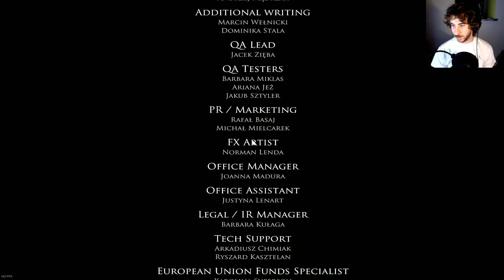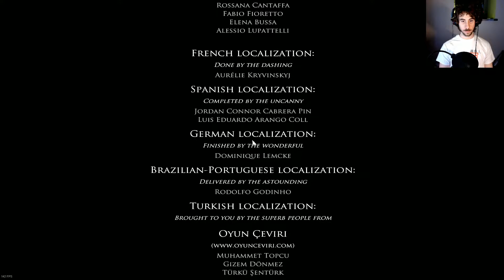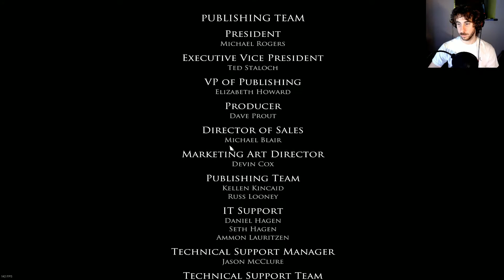Layers of Fear (Pt.15)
ShrimpChipsTV plays: Layers of Fear

First time ever playing Layers of Fear - I am going in blind!!

Layers of Fear is a first-person psychedelic horror game with a heavy focus on story and exploration. Players take control of a painter whose sole purpose is to finish his Magnum Opus. The player must navigate through both a constantly changing Victorian-era mansion and ghastly visions of the

PUBLISHER:  Aspyr